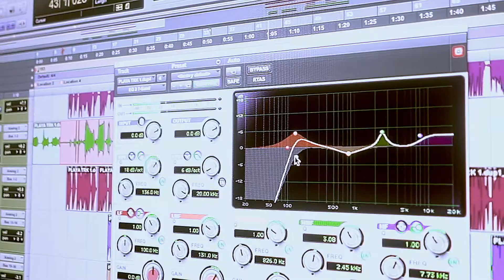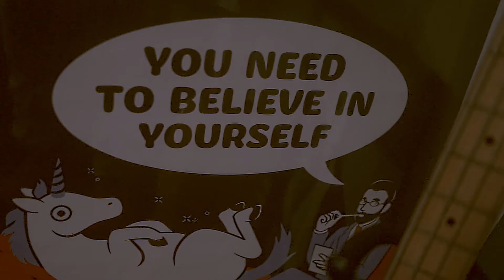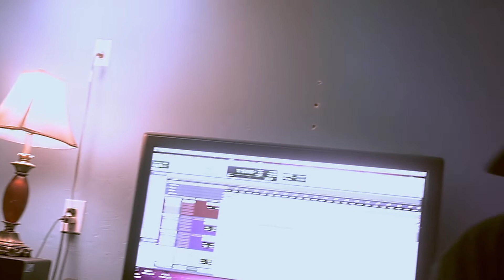Chevy Potter aka Playa Slim - In Studio Session @ J Sharp Studio's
Chevy takes us deep into his studio session with some of the dopest artist in south Florida. He breifly tells us about some of his up and coming projects and gives us a snippet of what's to come.